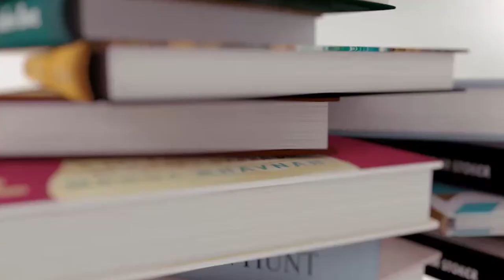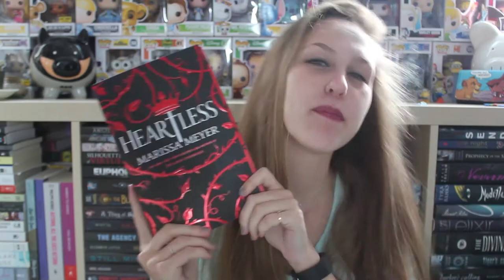December TBR | 2016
LOL, this is the least Christmasy TBR ever and I'm not sorry about it. Will Jay die from exams?